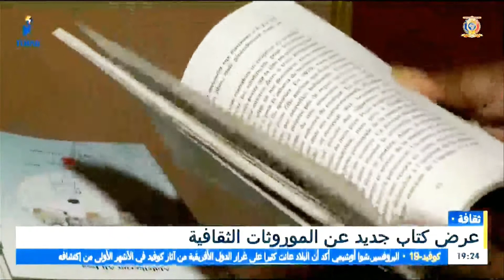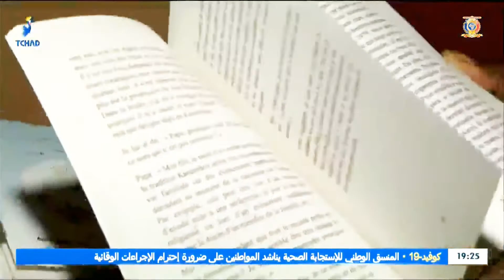ثقافة - عرض كتاب جديد عن الموروثات الثقافية